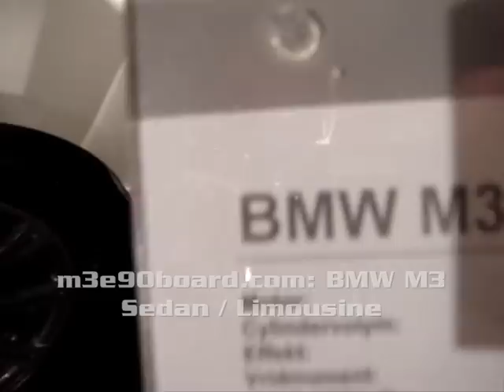m3e90board.com: BMW M3 E90 Sedan / Limousine Alpine White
m3e90board.com: BMW M3 E90 Sedan / Limousine Alpine White with 420 HP and high revving V8 to 8400 rpm